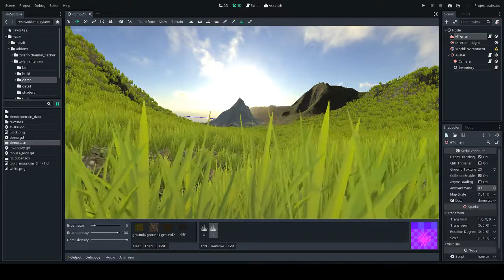Waving grass test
Testing waving grass in my terrain plugin for Godot Engine 3